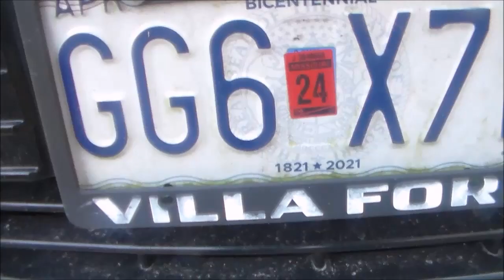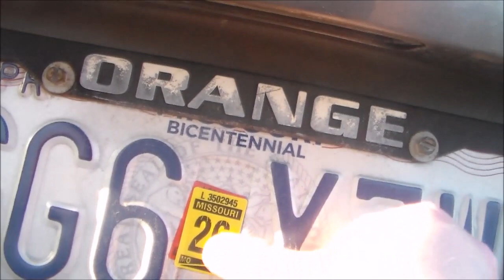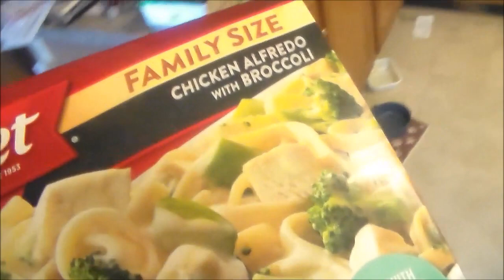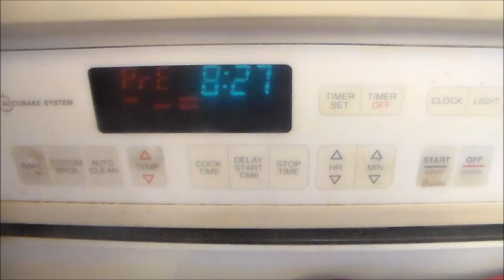April Friday Art Walk Hollister MO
🎨 Step into a world of artistic wonder at the Friday Art Walk in Hollister, MO! 🎨

Are you ready to immerse yourself in a vibrant tapestry of creativity? Look no further than the Friday Art Walk, where the streets come alive with the colors, sounds, and energy of local artists!

🖌️ Explore a Gallery of Talent: From stunning paintings to intricate sculptures, our artists showcase their finest works, each piece telling a unique story and captivating the imagination.

🎶 Experience Live Performances: Let the rhythm of live music guide you through the streets as talented musicians serenade you with soulful tunes, adding an extra layer of magic to your evening stroll.

🛍️ Support Local Artisans: Take home a piece of the Art Walk with you! Discover handmade crafts, jewelry, and other treasures crafted with love by local artisans, perfect for adding a touch of personality to your home.

🍽️ Savor Culinary Delights: Indulge your taste buds with delicious offerings from food trucks and local eateries, ensuring your senses are fully satisfied as you take in the sights and sounds around you.

👨‍👩‍👧‍👦 Fun for the Whole Family: Bring the kids along for a night of family-friendly entertainment, with activities and attractions to delight art enthusiasts of all ages.

🌟 Join us this Friday and let the magic of the Art Walk ignite your imagination and inspire your soul. Don't miss out on this unforgettable cultural experience right here in Hollister, MO! See you there! 🌟